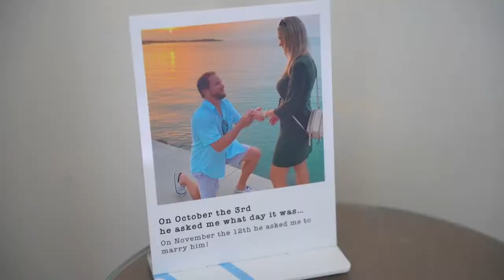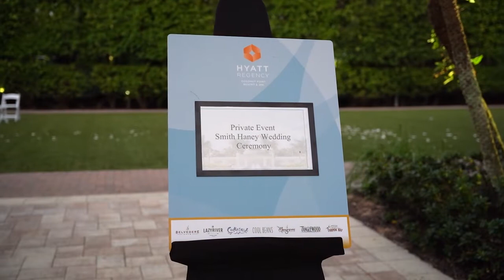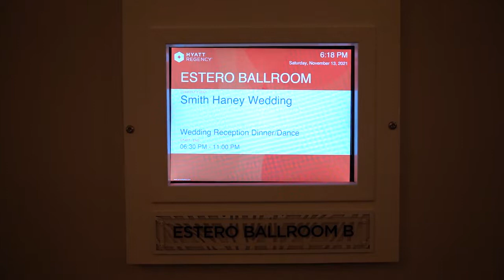Hyatt Regency Coconut Point Resort And Spa Wedding Video | Bonita Springs, FL | Alyssa & Max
Venue: Hyatt Regency Coconut Point Resort And Spa | Bonita Springs, FL

It was a fantastic day! So you may have missed being there in person, however, you can check out their amazing story of their wedding day and special moments captured in their cinematic wedding video!

Love weddings? Because if you do, we have a link for you to check out more of our wedding videos on our Complete Weddings + Events Videography Have questions on planning your big day? We can help. Complete Weddings + Events is a fun company that provides Photography, DJ, Video, Photo Booth, and Lighting services for weddings and events. Complete helps coordinate a plan, shoot great photos, capture compelling video, and provide the perfect soundtrack for the day. And we do it with heart, feeling, emotion and the perfect amount of cleverness. Photography. DJ. Videography. Photo Booth. Uplighting. We do. Looking for Fort Myers area Wedding Venues ideas?